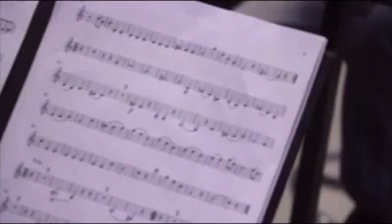Requiem For A Dream (Lux Aeterna) by “Quartet Empat Sudut” trailer. DISKRESI (diskusisoresambilngpi)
Trailer
Diskusi sore sambil ngopi
Dengan tema “musik kamar era zaman klasik”
Tempat acara : gedung baru lntai 2 , Universitas Negri Padang